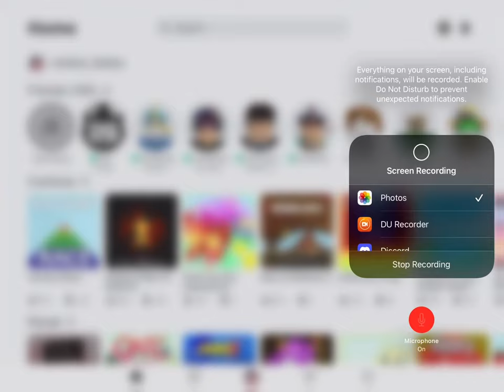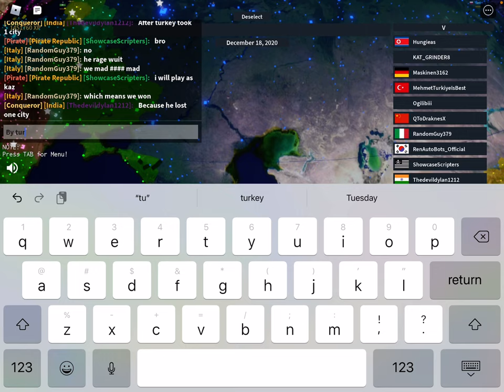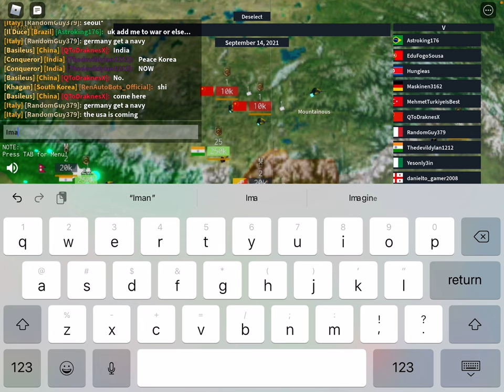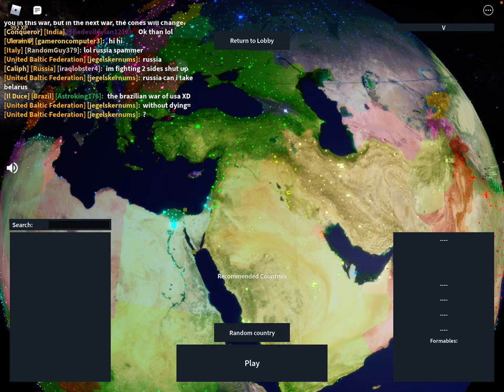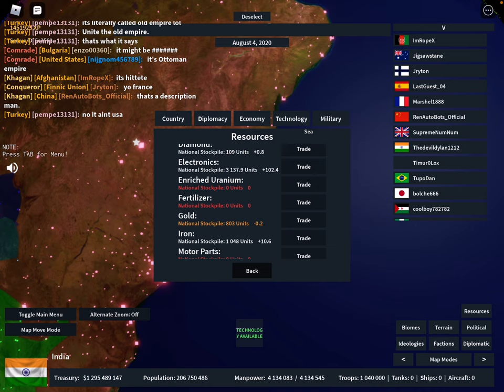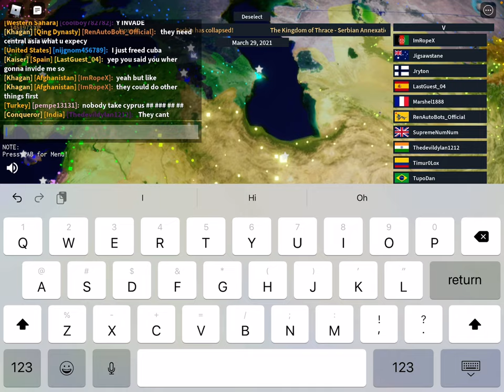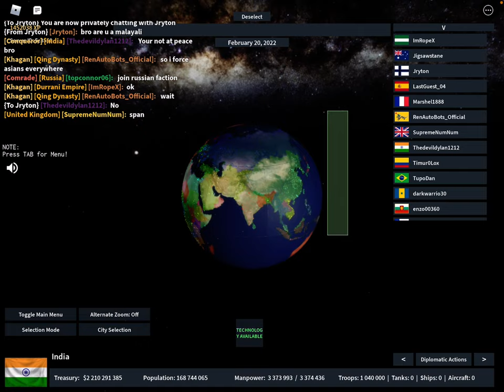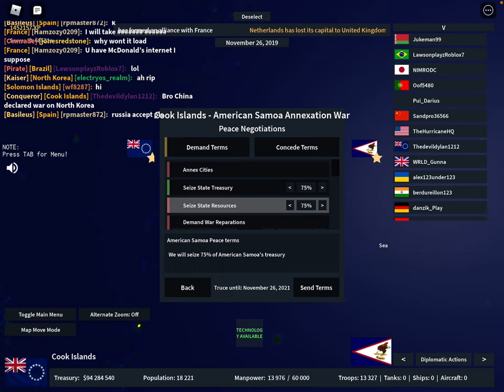RoN playing as india and Cook Islands